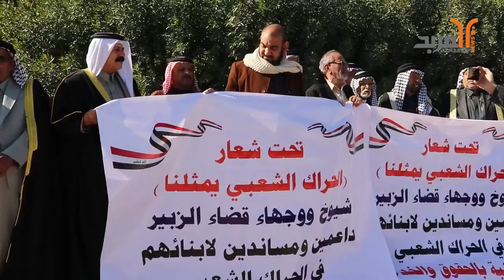وقفة لشيوخ ووجهاء الزبير لمساندة الحراك الشعبي في حسم ملف مشروع المجاري